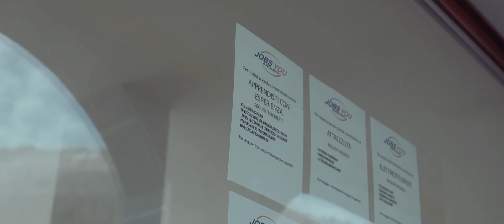short/less from JOBLESS - L'AGENZIA INTERINALE parte 1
In questa clip Daniel ha finalmente il tanto sospirato colloquio presso la Jobs Around You, un'agenzia interinale del luogo , ma non tutto è oro quello che luccica.
CAST
Daniel - Daniel Bogo
Direttrice agenzia - Ilaria Gecchele
Impiegata - Valentina De Cecco